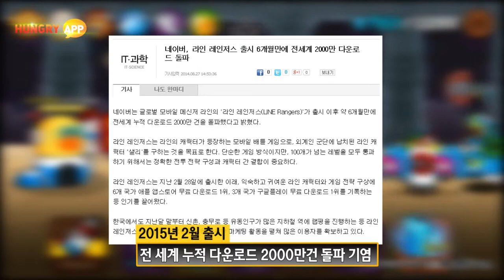라인레인저스 업데이트